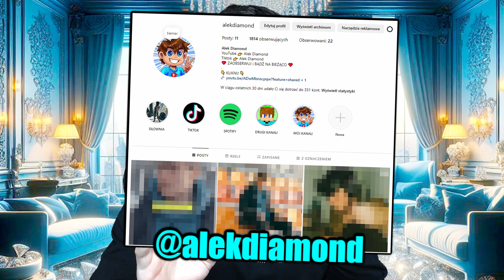WIEŻA W GŁOWIE SIĘ NIE MIEŚCI vs WIEŻA MIMIC DWELLER w Minecraft! | Sebek